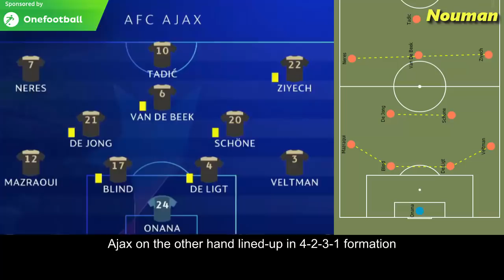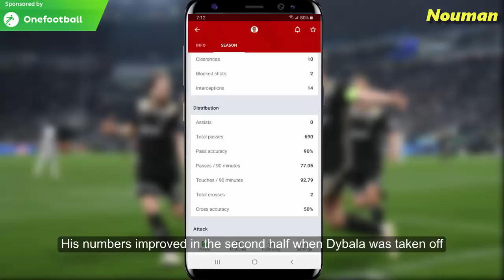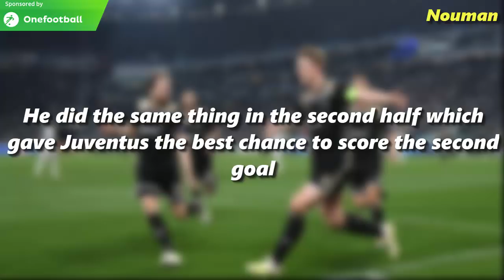Young Ajax Boys Making History | Juventus vs Ajax 1-2 | Tactical Analysis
In today's video, I've analyzed the game between Juventus and Ajax which Ajax won by 1-2 and advanced to the semi final stage. This video covers the tactical details of the game